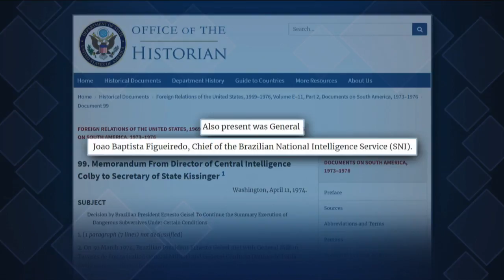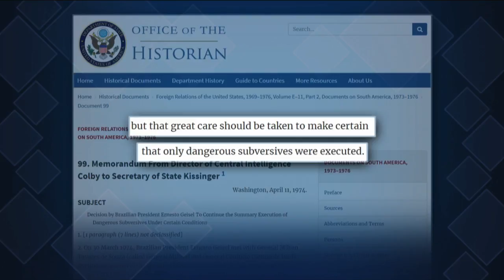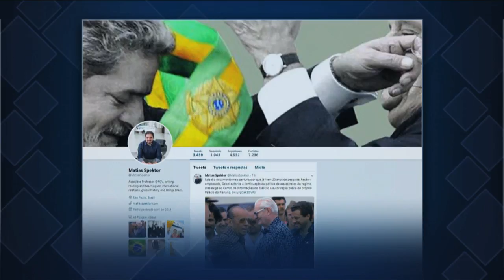Arquivo CIA: Geisel mandou executar opositores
Em documento da CIA de 1974, o então diretor da agência de inteligência americana disse que o presidente militar Ernesto Geisel decidiu continuar com as execuções sumárias de opositores da ditadura.
O documento da CIA que conhecemos hoje é estarrecedor. Mesmo assim, quem se preocupa um pouquinho com a história recente do Brasil não deve ter ficado muito surpreso. Geisel e Figueiredo, aquele gorila que preferia o cheiro de cavalos ao cheiro do povo, mandaram matar prisioneiros políticos da ditadura. Historiadores vão ter que rever a biografia de Geisel, às vezes pintado com tintas bem mais róseas que a realidade. Os ingênuos e os idiotas de hoje, que pedem golpe militar, precisam deixar as redes sociais e aprender de verdade o que foi a ditadura, a censura aos meios de comunicação, a prisão, a tortura e o assassinato de quem ousasse protestar. Poucos sabem, por exemplo, que o general Milton Tavares de Souza, o Caveirinha, hoje homenageado com o nome de um viaduto em São Paulo, foi um torturador e assassino.